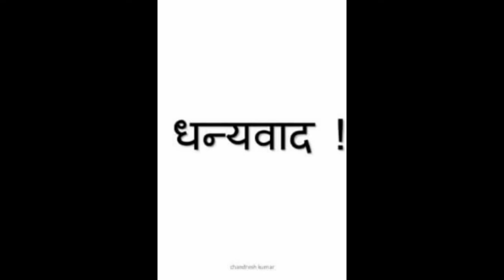Katha sarita bhaag 83 - Swamij Vivekananda gets his mission at the feet of -Kanyakumari